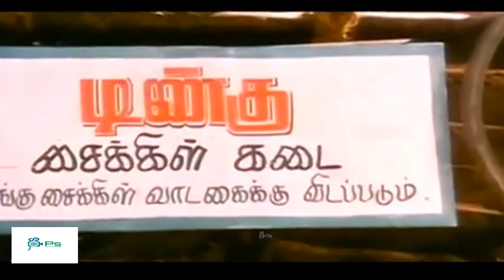ஷாப்பிங் போகணும் ரிக்ஸா வருமா Brother | பரதேசிநாயே கடையில இத்தனை சைக்கிள் இருக்குல்ல எடுத்துட்டு போ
koundamani # senthil comedy ஷாப்பிங் போகணும் ரிக்ஸா வருமா Brother | பரதேசிநாயே கடையில இத்தனை சைக்கிள் இருக்குல்ல எடுத்துட்டு போ

Subramaniyan Karuppaiya (born 25 May 1939),[1] known by his stage name Goundamani,[2] is an Indian actor and comedian who works in Tamil cinema.[3] He is known for his comic duo partnership in Tamil films with fellow actor Senthil. The pair dominated the Tamil industry as comedians in the 1980s and 90s.[4]

He was called Goundamani after acting as a Gounder in one of his early day dramas and the pseudonym stuck with him forever.[5][2] He has the ability to give counter dialogues on the spot and off the script on stage and during shooting but it has nothing to do with his screen name, contrary to popular belief (as counter is a term that was popular only from the late 2000s).[6] He was at his peak of his career as a comedian in Tamil cinema for nearly 40 years.[7] Despite his popularity, Goundamani is known for being a social recluse.[8] Goundamani is also popularly known as the king of comedy in Tamil cinema.

Senthil (born 23 March 1951) is an Indian comedy actor who works in Tamil cinema.[3][4] He is famous for his comedian roles along with fellow actor Goundamani. The pair dominated the Tamil industry as comedians in the 1980s and 90s.[5][6][7][8][9][10][11]

Personal life
Senthil was born on 23 March 1951 in a small village called Ilanjambore near Mudukulathur in Ramanathapuram District in Tamil Nadu. He married Kalaiselvi on 14 May 1984.[12] He has two sons, Dr Manikanda Prabhu and Hemachandra Prabhu. His two grand daughters were born in 2008 and 2014.